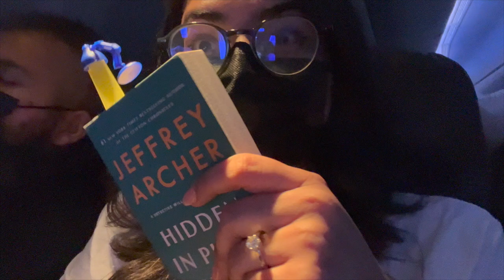Rome-ing ;) | Gelato, Pizzas & more! | Rome Vlog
Hey everyone,
This is the first part of our Euro trip with lots more to come.

We went on a Euro-trip for 21 days in July-August 2022 and Rome was our first spot!
Will be sharing a series of vlogs throughout our trip.

We were in Rome for 3 Days and had a great time.
Shared a mini itinerary through the chapters below:

00:07 Hello from the airport
1:14 Hello from Rome
1:30 Plans for Day 1
2:29 Recap Day 1
2:47 Day 2 in Rome
3:20 Exploring Roman ruins on foot - The Roman Forum, Colosseum etc
3:41 Lunching
4:08 Places to get pizzas and Gelato
5:20 An evening at Piazza Navona & the Trevi Fountain
5:47 Day 3 in Rome
6:20 Colosseum from the inside
7:13 More food & Gelato - Recommendations
9:22 Dinner, Last evening in Rome
9:32 More Gelato recommendations
9:58 Crowds & the Trevi fountain at night
10:10 Leaving for Florence

Have you been to Rome? If yes, where all did you go? If not, Would you like to visit one day?